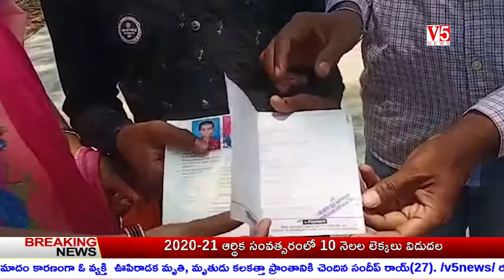V5 News PRIME TIME Bulletin 26th Mar 2021 || V5 Telugu Breaking news